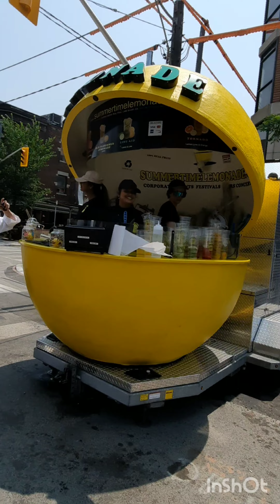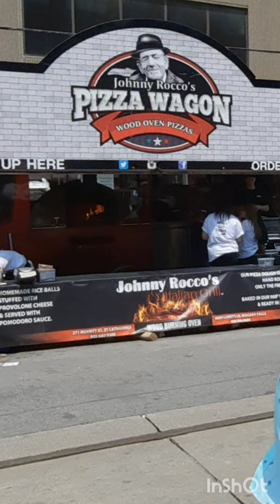Влог 116 ЧЕМ ЗАНЯТЬСЯ, КУДА ПОЙТИ, ЧТО ПОСЕТИТЬ В ТОРОНТО ЛЕТОМ, ФЕСТИВАЛЬ ВКУС ИТАЛИИ